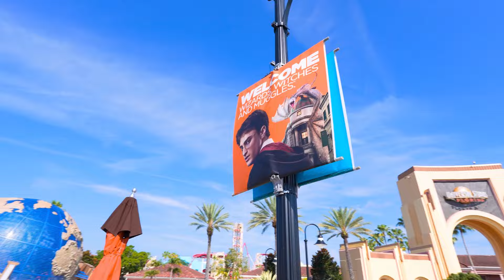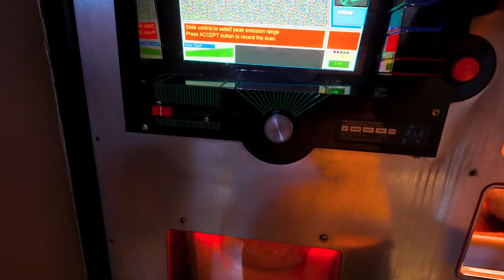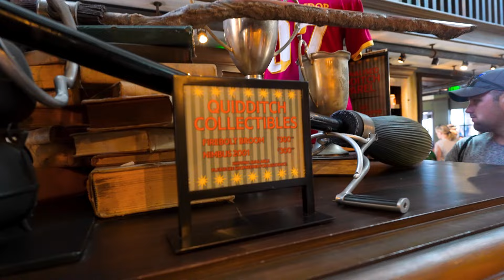CONOCIMOS A PITBUL! 😱 | Gus Zapiain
Abre por acá!

A ti que lees esto y que eres parte de esta gran familia GRACIAS, y si acabas de llegar: POR ALGO ESTAS AQUI! HOLA!